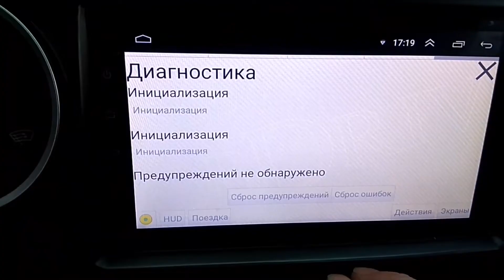Трейлер ютуб канала @s_k.garage // YouTube channel trailer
Коротко о том, что вы можете увидеть на моем канале.
Газ 3307 самосвал, мотоблок Нева, Шевроле Нива, Ссанг Енг Кайрон, экскаватор ЮМЗ, трицикл из мотоцикла Урал. и много другое.
Ремонт, эксплуатация, лайфхаки.
Briefly about what you can see on my channel.
Gaz 3307 dump truck, Neva walk-behind tractor, Chevrolet Niva, Ssang Yong Kyron, YuMZ excavator, Ural motorcycle tricycle and much more.
Repair, operation, life hacks.